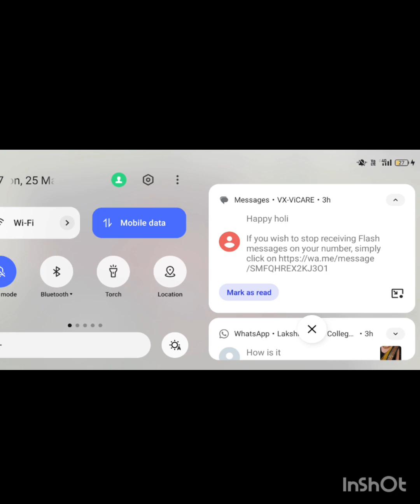new testing (part1)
mahindra thar offloading